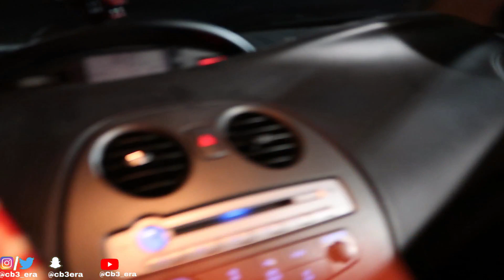I THREW THE MOST LIT PARTY FOR MY BEST FRIENDS BIRTHDAY! **BIG FIGHT**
I threw my best friend the most lit and insane party ever! He is turning 28 and I made sure this would be a day that he never forgets.

Send me letters: 10957 jo way (zip code 79927)

SONG OUTRO download this banger by my brother NTS J more heat🔥 on the way